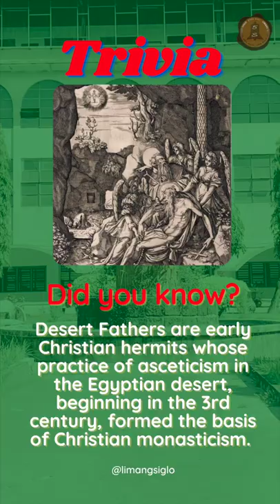Hagios : Saint of the Day (July 19 ) - Saint Arsenius the Great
Saint Arsenius the Great, Confessor and hermit  born in 354 AD in Rome. He is a Roman imperial tutor who became an anchorite in Egypt, one of the most highly regarded of the Desert Fathers, whose teachings were greatly influential on the development of asceticism and contemplative life. His contemporaries so admired him as to surname him "the Great". He died in 450 AD  at Troe, Egypt.

Trivia

Desert Fathers are early Christian hermits whose practice of asceticism in the Egyptian desert, beginning in the 3rd century, formed the basis of Christian monasticism.